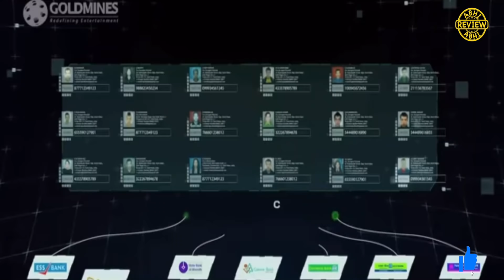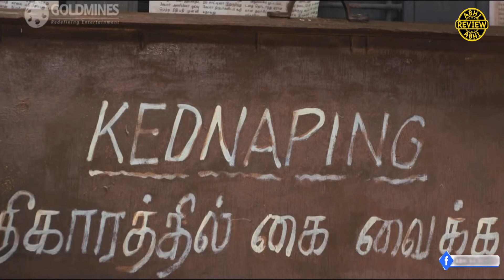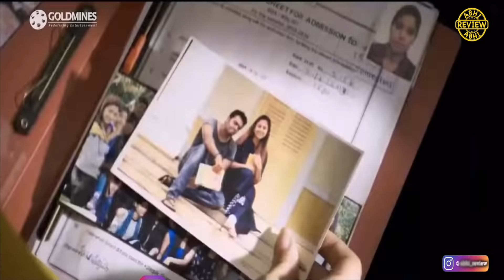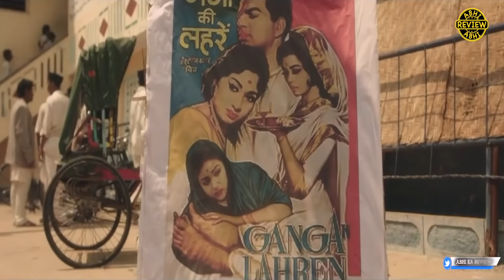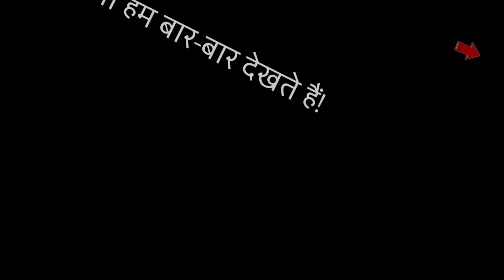Top 10 "Hindi Dubbed" South Indian Movies on YouTube (PART 1)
Timecode
0:00 - Intro
0:30 - Number 10
1:05 - Number 9
1:43 - Number 8
2:16 - Number 7
2:52 - Number 6
3:28 - Number 5
4:05 - Number 4
4:58 - Number 3
5:40 - Number 2
6:28 - Number 1
SOUTH MOVIES ON YOUTUBE IN HINDI